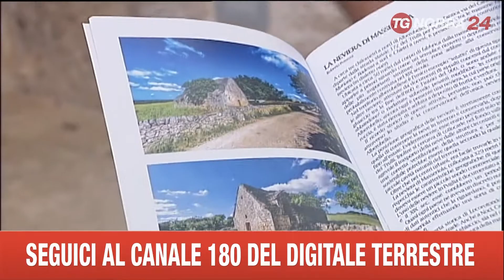ALBEROBELLO FATTI DI PIETRA